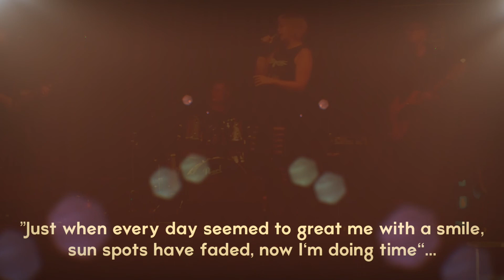THE GRAND STATION FELL ON BLACK DAYS [TGS LOOK BEHIND 2022]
Serien TGS Look Behind 2022.

The Grand Station FELL ON BLACK DAYS COVER SOUNDGARDEN

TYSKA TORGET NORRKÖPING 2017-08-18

”Just when every day seemed to great me with a smile, sun spots have faded, now I'm doing time"...